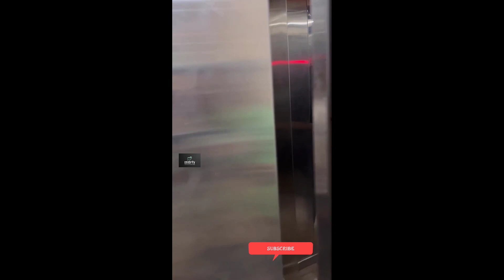Stunning Saiee Manjrekar 😱 arrived for gym session ! big figure show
Saiee Manjrekar arrived for gym session

Hello everyone, hope you guys are doing well. Welcome our Page celebrity your one Stop Destination for everything in Bollywood and Indian Television Industry, Trailer, up-coming Trailer ‘s, New up-coming Movie’s, Promo Television News, Film Industry Event, Media, News, Bollywood News, And Gossips For More Original Content & stories from Life. please subscribe to my channel and enjoy.